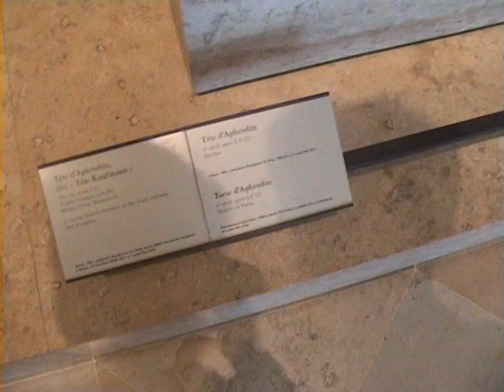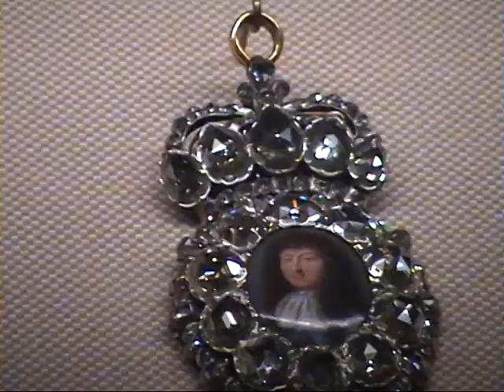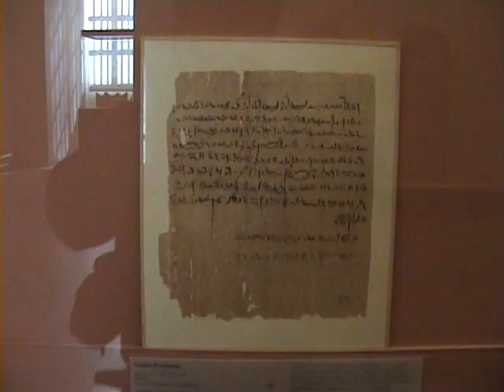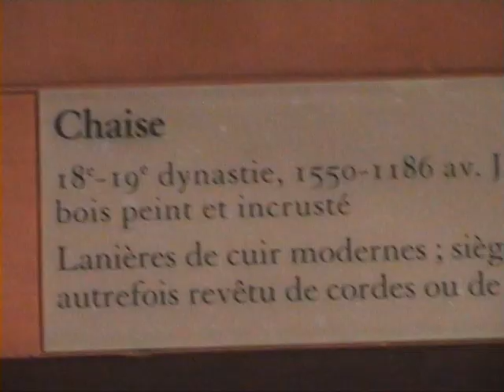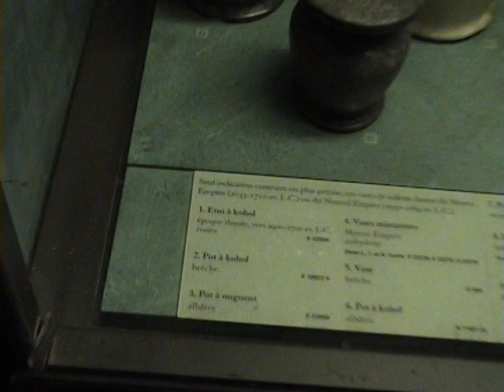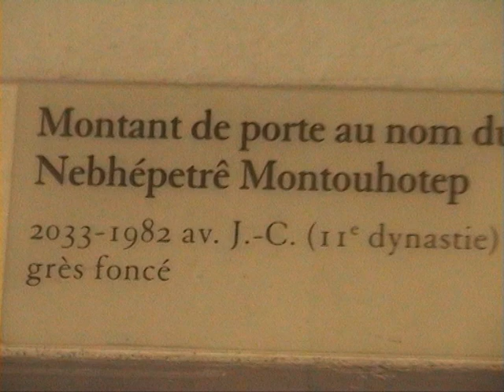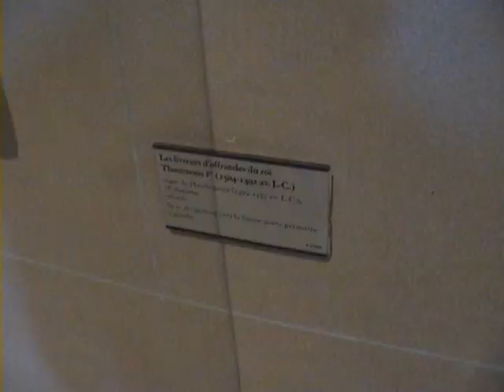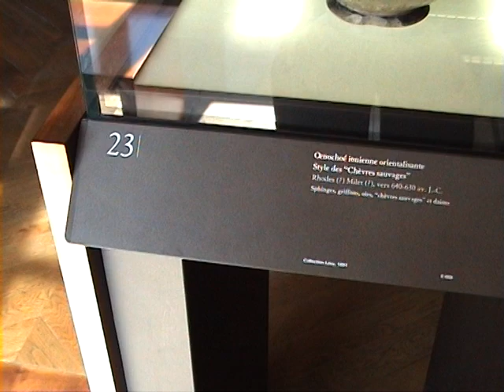Лувр (сходили вместо докладов). Париж. Сентябрь 2011. Конференция OECS12